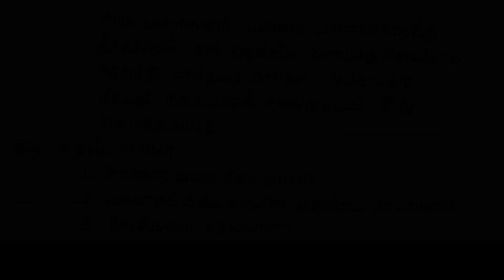TNPSC GROUP 2 MAINS, 100 MOST IMPORTANT CURRENT AFFAIRS 2022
TNPSC GROUP 2 MAINS,MOST IMPORTANT QUESTION  shorts